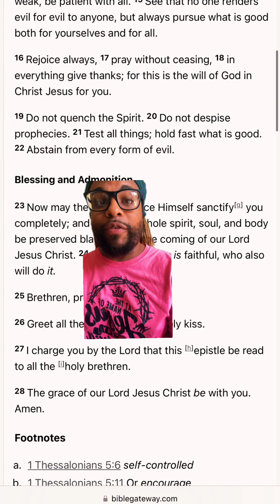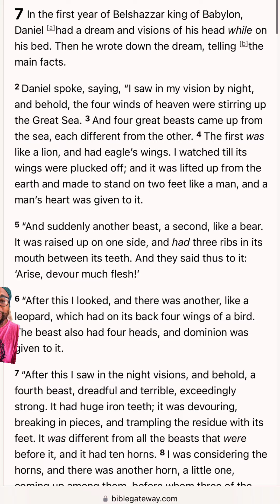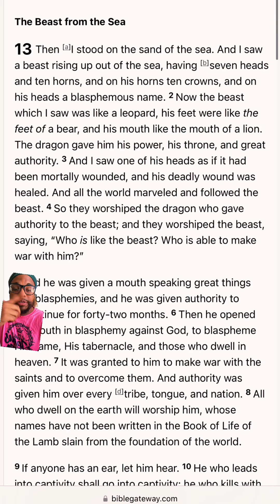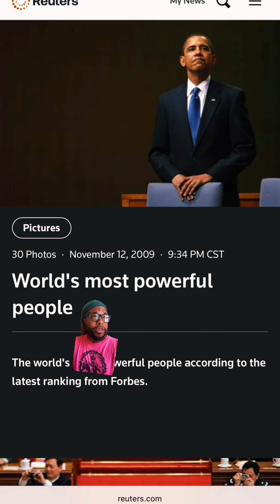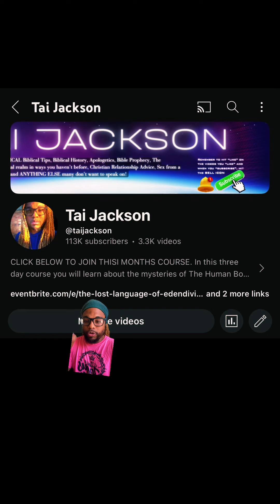IS BARACK OBAMA THE ANTICHRIST? LETS TEST THIS DREAM TO SEE IF IT STANDS THE TEST OF SCRIPTURE